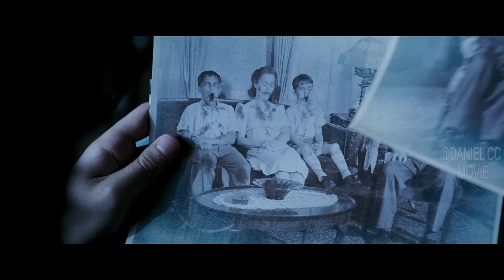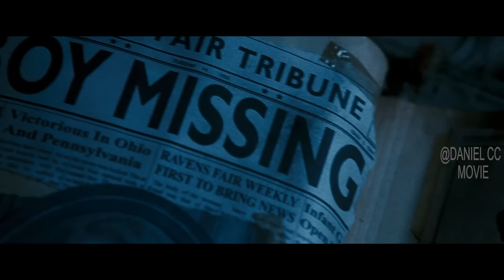Witch Possessed Dolls as Her Marionette to Eliminate Victim's Bloodline |DEAD SILENCE EXPLAINED